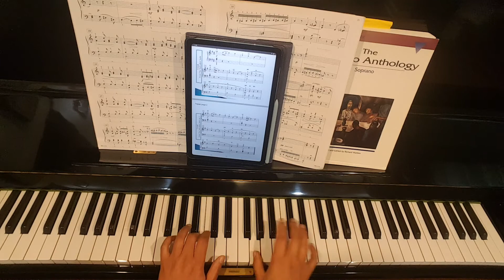Trepak Demonstration Video - Faber